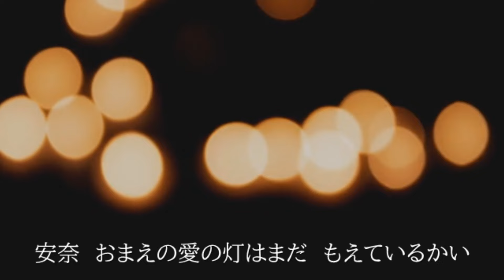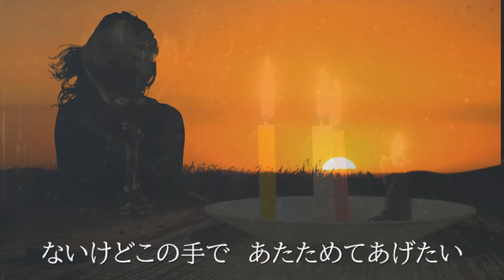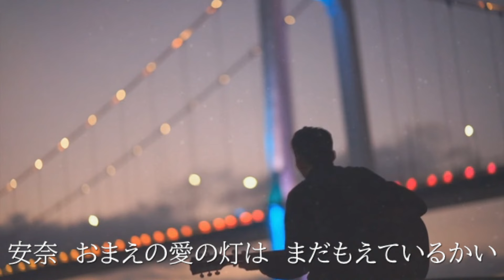もしも#浜田省吾 が 甲斐バンド の#安奈 を 歌ったら♪ covered by Tanny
この楽曲のオリジナル音源のギターは浜田省吾さんが弾いてるんですよね！
なんか歌いながら感慨深い気持ちになりました(:_;)
ご意見、ご感想、イイね宜しくお願いします♪

今回の音源
カラオケ歌っちゃ王
ガイドメロディ無しバージョンをAmazonより購入いたしました(^^♪

余興、イベント等の出演のご依頼は下記まで宜しくお願い致します。

TannyがMCのFMラジオ
レディオ湘南：
ちがっと！ラジオ　第一週水曜日担当19:30〜

FM湘南ナパサ：
湘南BEATHOUSE　毎週土曜日担当20:00〜